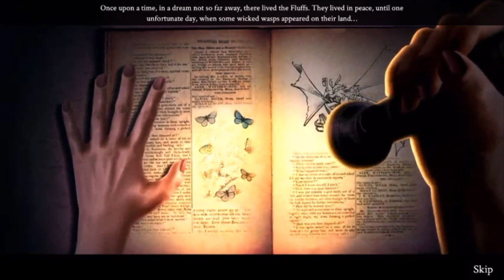Endless Fables 4: FLUFFY DREAMS Walkthrough (Bonus Chapter)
Endless Fables 4: FLUFFY DREAMS

The Fluffs are being kidnapped! Help them save their brethren and find out what's behind the Wasp Queen's madness!